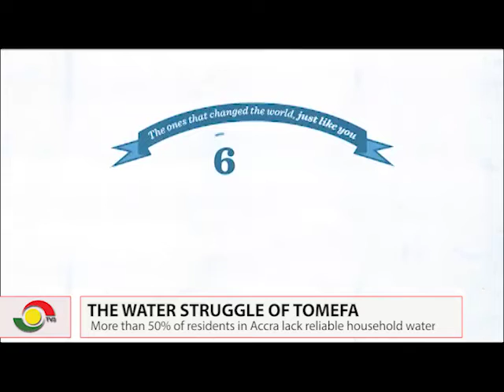THE WATER STRUGGLE OF TOMEFA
The people of Tomefa a community in the Ga West municipality of Ghana have been living without water for the past 50years.

Relying on their only source, the River Densu has exposed residents here Bilharzia and other water borne diseases. Though they have been a part of Ghana’s political discourse by casting their votes, they say they’re easily forgotten after elections.

Their call is simple… They need access to potable drinking water.